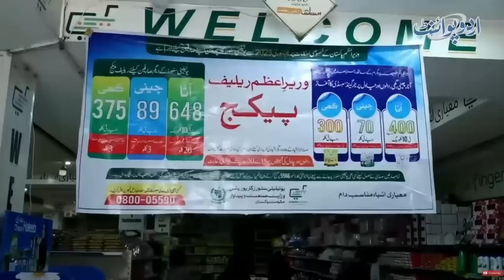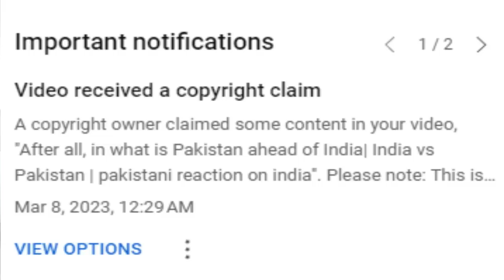PAKISTAN ME $300 KE PAR 😃 | CRYING FIZA KHAN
PAKISTAN ME $300 KE PAR 😃 | CRYING FIZA KHAN | FUNNY PAKISTANI | INDIA VS PAKISTAN